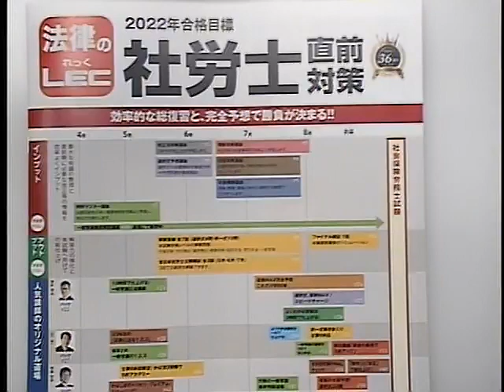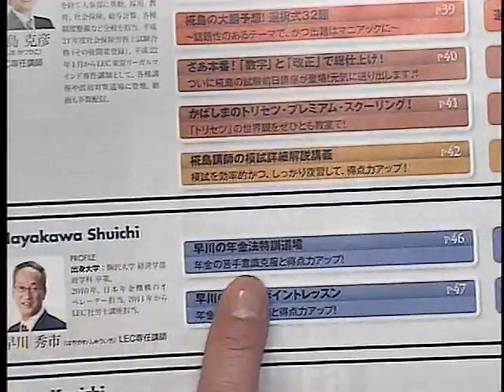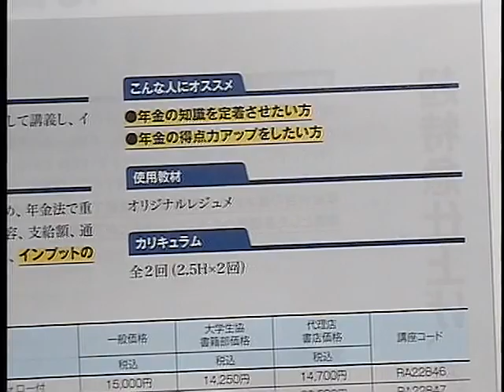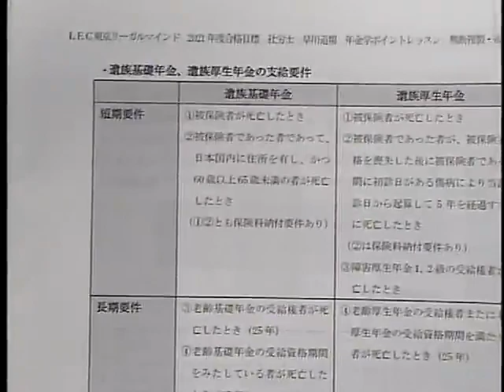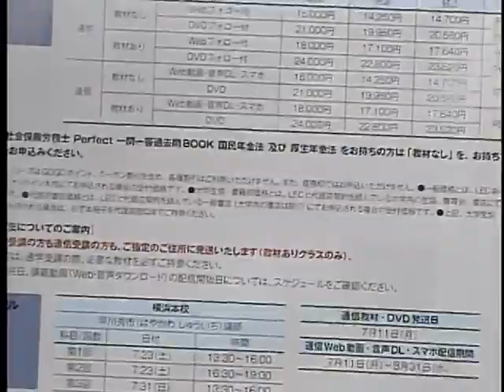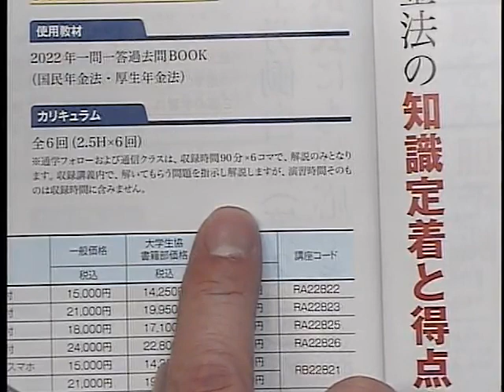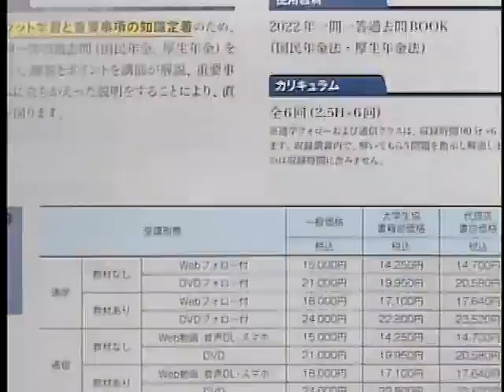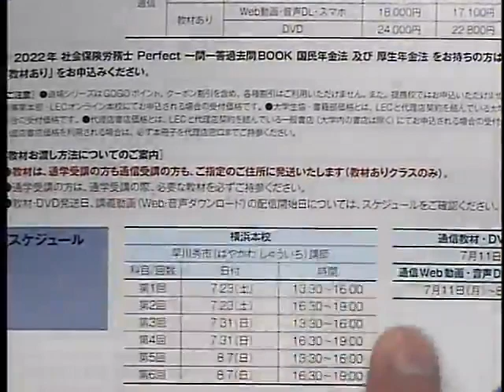2022年合格目標 直前対策 早川道場 ガイダンス‹早川秀市講師›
2022年合格目標　直前対策　早川道場　ガイダンス‹早川秀市講師›

■早川の年金法特訓道場
■早川の年金学ポイントレッスン